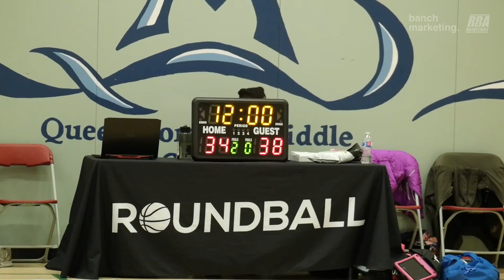2023 New West Winter League - Night Knights vs NHC - Roundball BC Mens Basketball